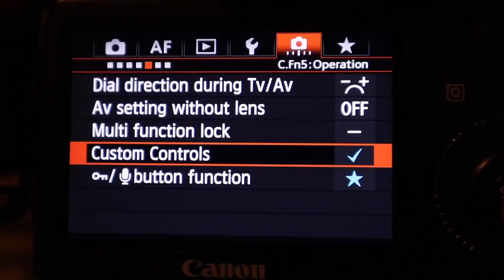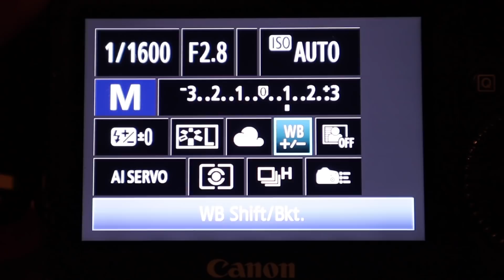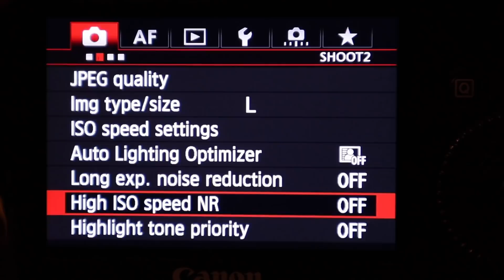Sports Photography - Your questions answered part 2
Join me as I pick a selection of your questions from the comments section.

HAND WARMER
MINI-MAX STOOL

Amazon
K&F filter